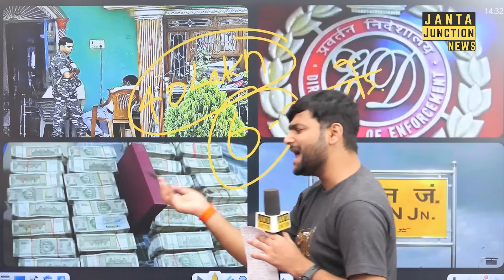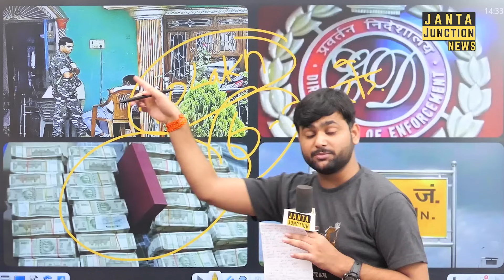Dubai कमाने गया और मात्र 6 महीना में 2 करोड़ रूपया भेज दिया, इसके बाद ED की टीम पहुंच गई।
6 महीना पहले बिहार से दुबई कमाने गया और मात्र 6 महीना में 2 करोड़ रूपया अपने घर भेजा, 40 लाख रुपया तो सिर्फ अपनी भाभी के खाता में भेजा। ईडी की टीम घर पर छापा मारने चली गई।